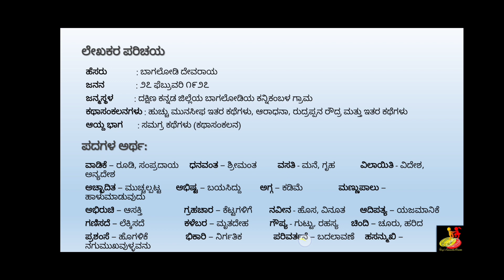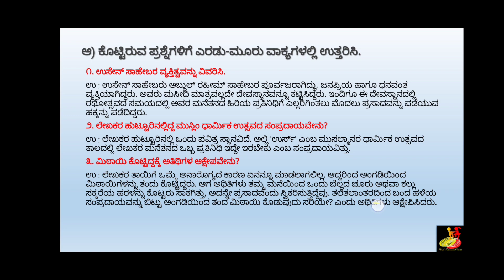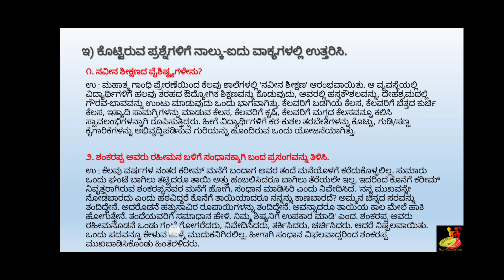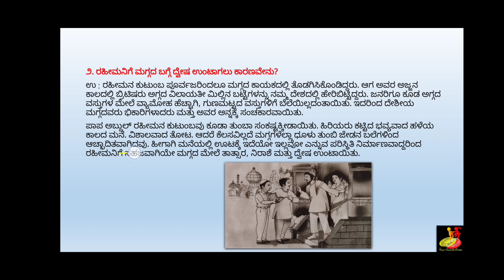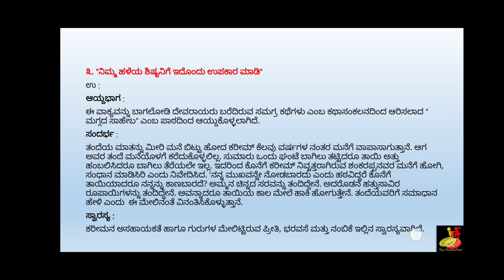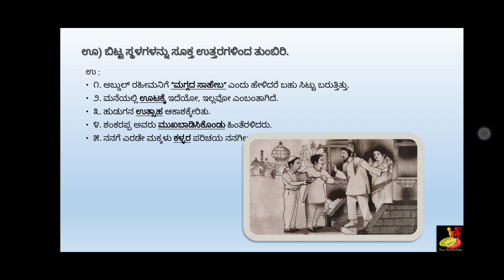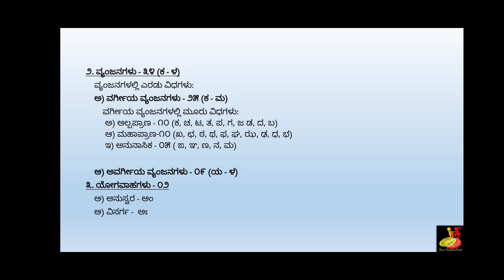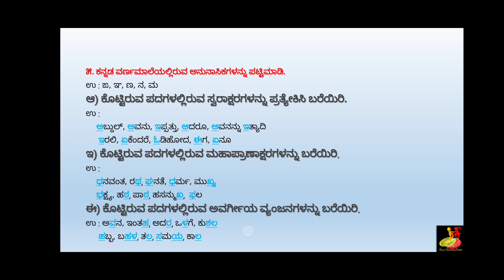8th standard | Kannada lesson 1 video | Maggada Saheba Question Answers | ಮಗ್ಗದ ಸಾಹೇಬ ಪ್ರಶ್ನೋತ್ತರಗಳು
8th standard | Kannada lesson 1 | Maggada Saheba Question Answers |notes| ಮಗ್ಗದ ಸಾಹೇಬ ಪ್ರಶ್ನೋತ್ತರಗಳು
8ನೇ ತರಗತಿ ಗದ್ಯ-೧ ಮಗ್ಗದ  ಸಾಹೇಬ ಪಾಠದ ಸಂಪೂರ್ಣ ಪ್ರಶ್ನೋತ್ತರಗಳು